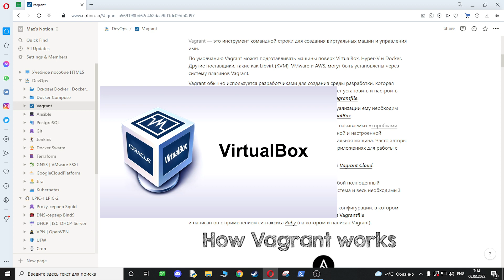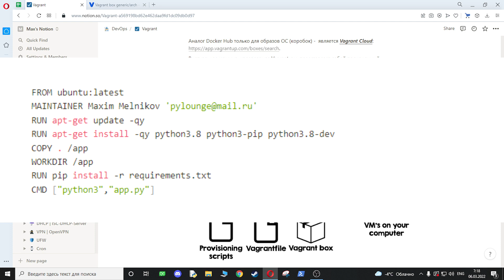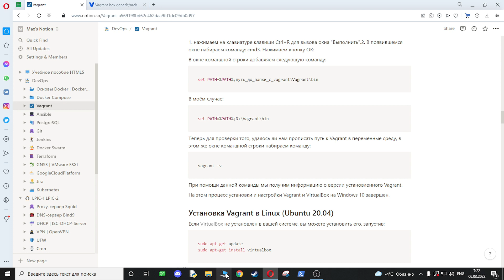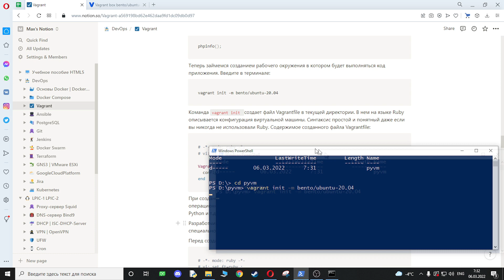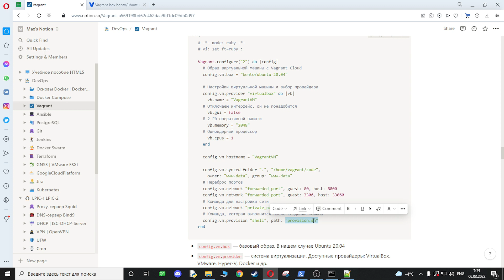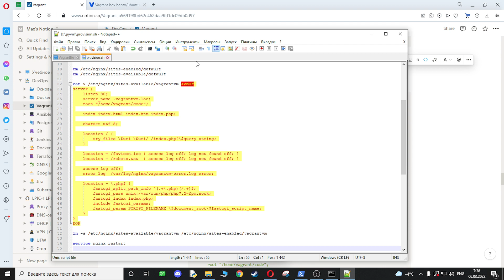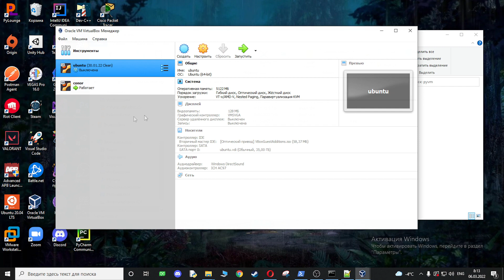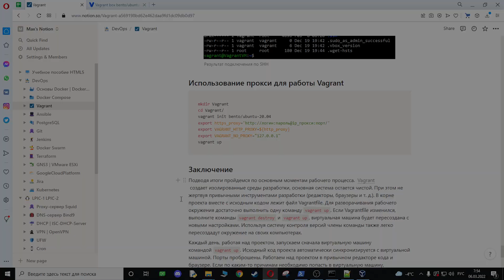Основы Vagrant | Что Такое Vagrant И Зачем Он Нужен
Я продолжаю прикалываться по всяким DevOps движухам и  поэтому в этом ролике расскажу про Vagrant.
Мы узнаем:
- что такое Vagrant;
- зачем он нужен ;
- как установить Vagrant на Linux и Windows 10;
- основные команды для работы с Vagrant.
Также рассмотрим как запустить Vagrant через прокси и как с помощью Vagrant создать несколько виртуальных машин (на базе VirtualBox) и установить на них сервер Nginx.

👨‍🏫 Привет! Меня зовут Макс. Я один из авторов канала PyLounge. Уже долго занимаюсь программированием, в частности программирование на языке Python. Я много чего узнал за это время, и мне есть, чем поделиться со зрителями моего канала. Здесь выходят разнообразные ролики, касающиеся IT-тематики и программирования. Погнали!

🕰️ Таймкоды:
00:00 - Вступление
00:31 - Что такое Vagrant
00:53 - Зачем нужен Vagrant
01:06 - Провайдер виртуальной машины
01:51 - Vagrant Boxes
02:07 - Vagrant Cloud
03:21 - Схема работы Vagrant
03:52 - Vagrant + Ansible
04:12 - Установка Vagrant на Windows 10
05:10 - Добавить Vagrant в переменные окружения
06:06 - Установка Vagrant на Linux (Ubuntu 20.04)
06:27 - Создание виртуальных машин
07:27 - Создание Vagrantfile
11:32 - Создание .sh файла для конфигурации машин
12:51 - Работа с Vagrant через прокси
13:20 - Основные команды Vagrant
15:10 - Подключение по ssh
16:03 - Заключение
17:20 - Концовка